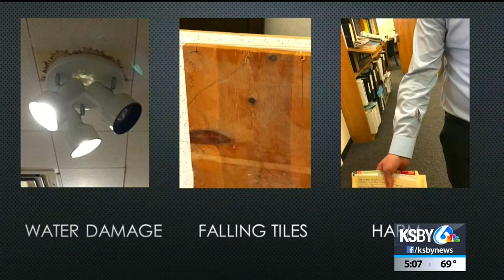Supervisors allocate money for improvements at district attorney's offices in Santa Maria